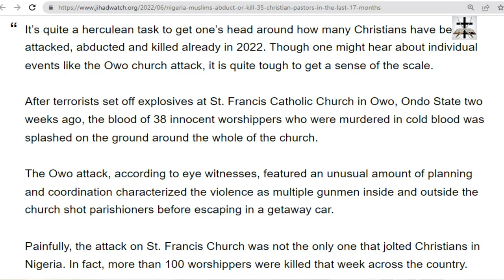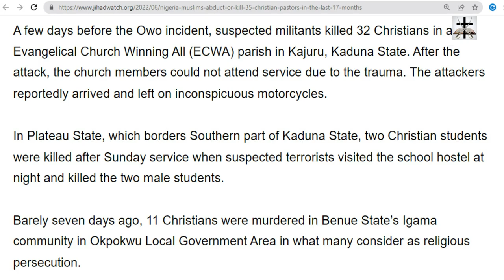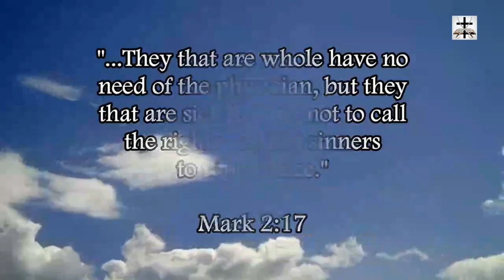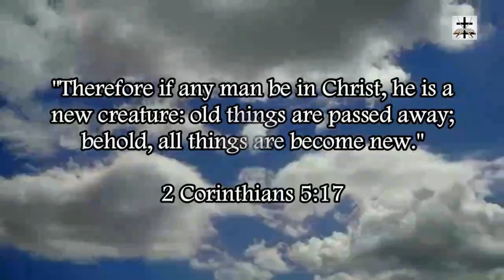Muslims Abduct Or Kill 35 Nigerian Christian Pastors Within 17 Months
Nigerian Muslims abduct and kill over 35 Christian Pastors within a span of 17 months.